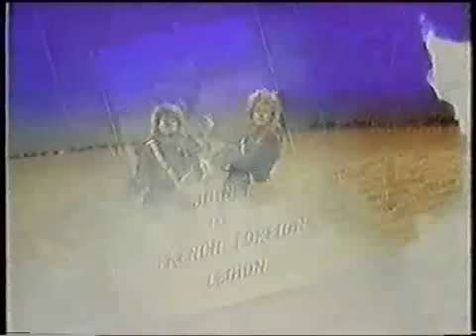French Foreign Legion - Bruce and Bongo The Original 1986 Video Clip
French Foreign Legion. When life becomes tough as a Pop Star. I guess you can always join the FFL.